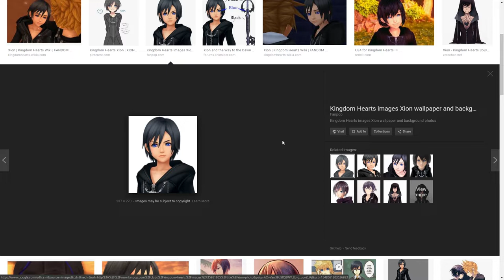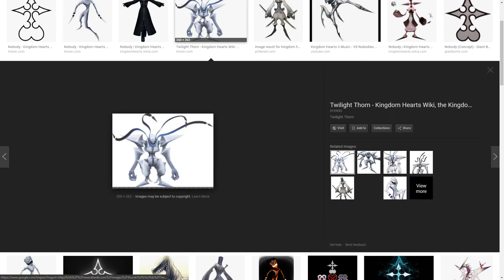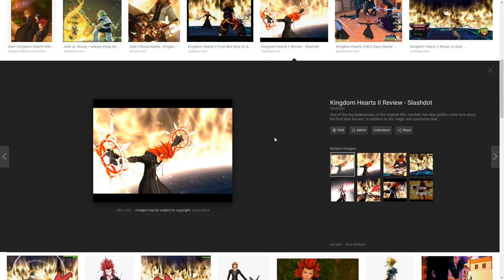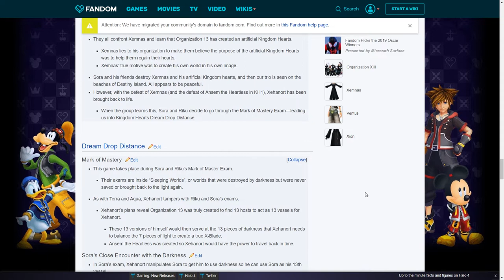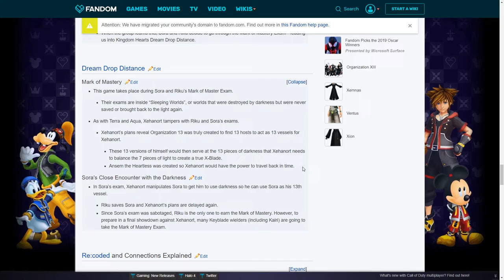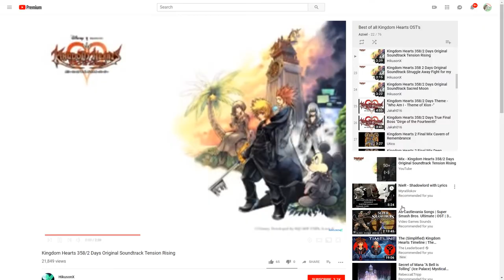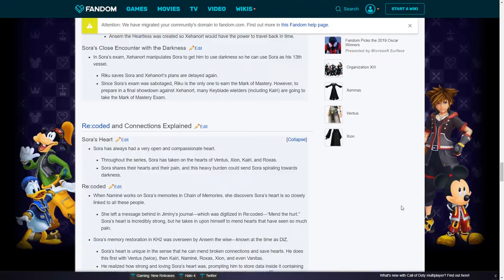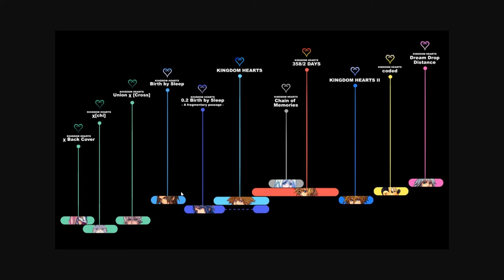The COMPLETE Kingdom Hearts Retrospective - Press A To Gay! Plays (Part 2)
I'm sure you'll be completely caught up to date after this. Definitely.